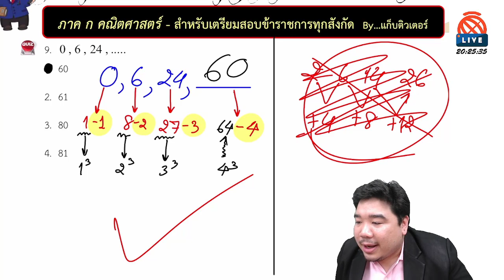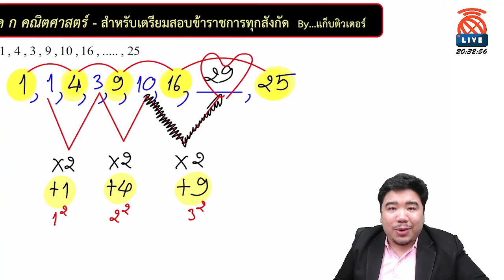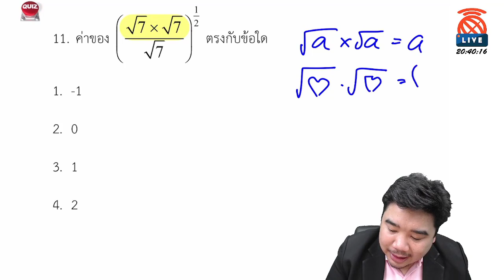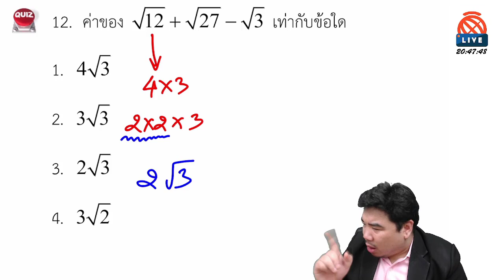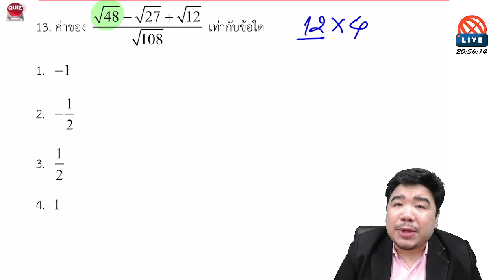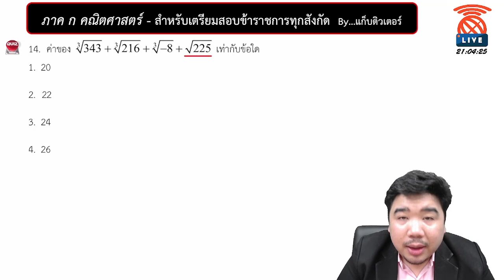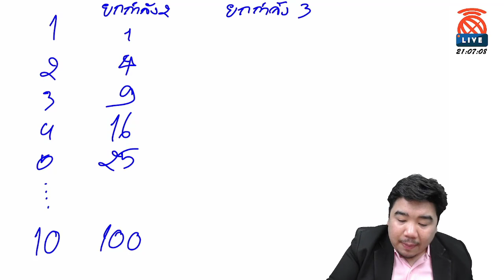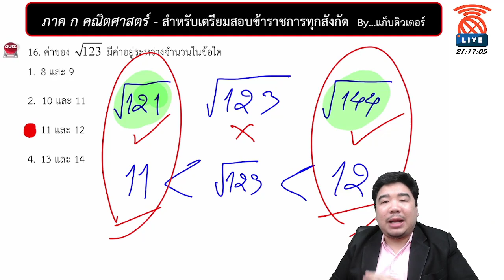[🔴ติวเข้ม ภาค ก คณิตศาสตร์] | สำหรับเตรียมสอบข้าราชการทุกสังกัด | แก็บติวเตอร์ | 10/08/64